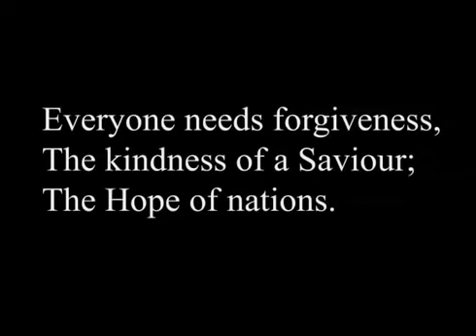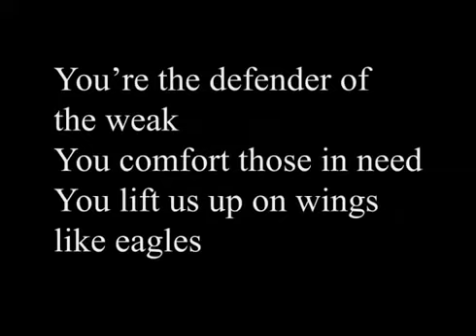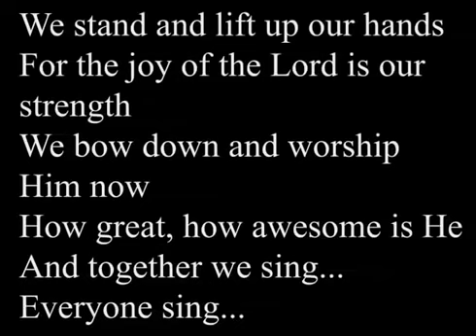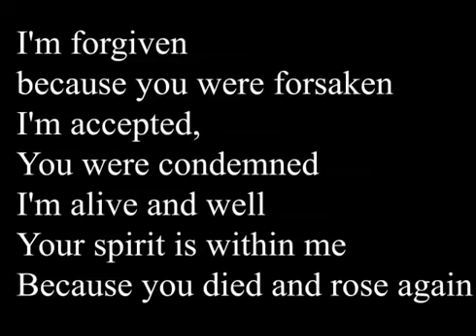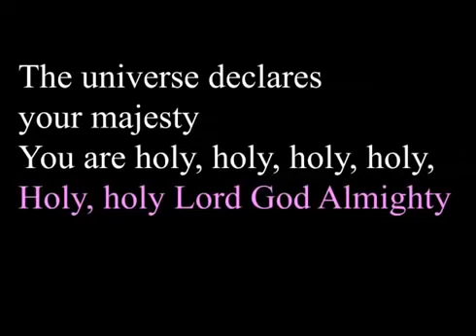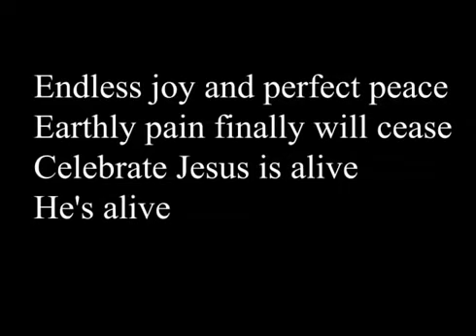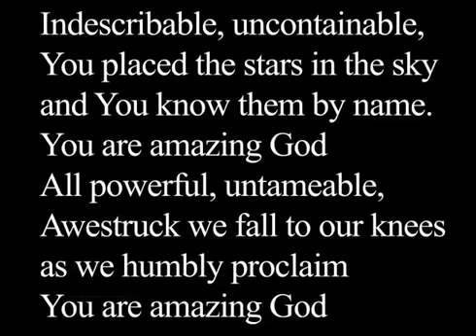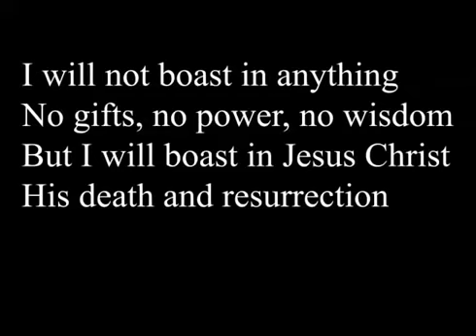Praise and Worship Songs🙏🙏🙏